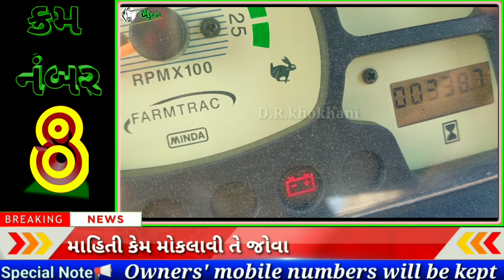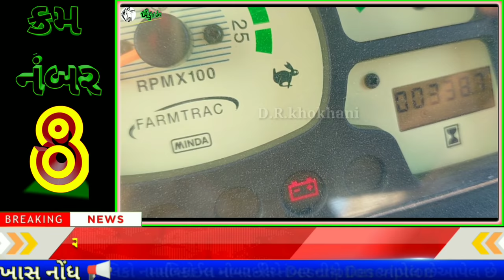👍સામાન સહીત ટ્રેક્ટર || FARMTRAC || Swaraj || SONALIKA || YUVRAJ || Mahindra || HONDA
🔴ખાસ નોંધ 🔊
માલિકોના મોબાઈલ નંબર વસ્તુ વેચાય જાય એટલે નંબર Delete કરવામાં આવશે

📢 Upload Details
Date _ 20/12/2020
 time_ 5:30pm
🔴ખાસ નોંધ 🔊

દોસ્તો તમારે કોઈપણ વસ્તુ વેચવી હોય અમારી ચેનલ ના માધ્યમ થી તો આ અમારો whatsapp નંબર છે જેની અંદર તમારે વીડિયો અને ફોટા મોકલવાના રહેશે તેની સાથે પૂરી જાણકારી મોકલો

1)
2)
3)